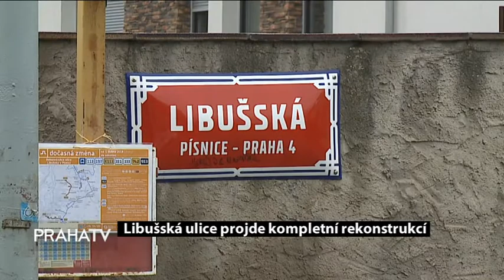Libušká ulice projde kompletní rekonstrukcí